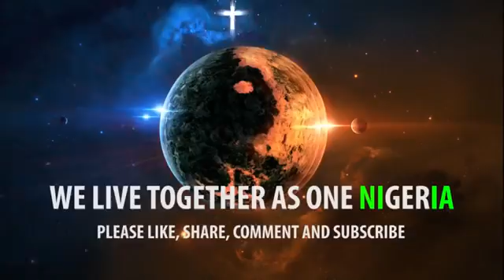FULANI HERDSMAN REPLIES BISHOP OYEDEPO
FULANI HERDSMEN TERRORIST GROUP CATTLEMEN  KILLING DIVISION REPLIES BISHOP DAVID OYEDEPO